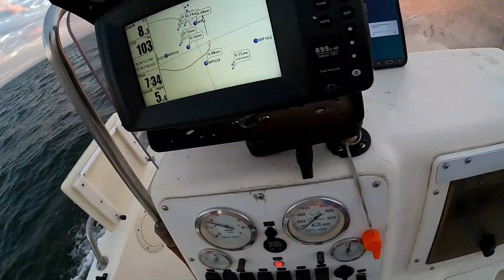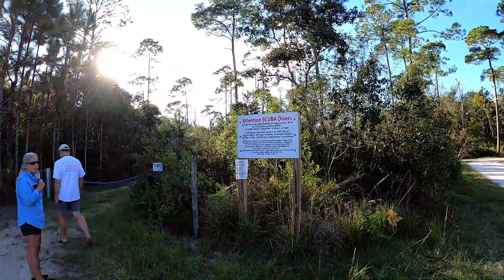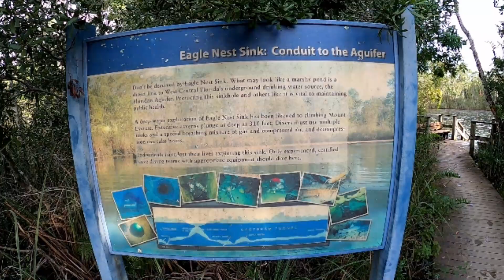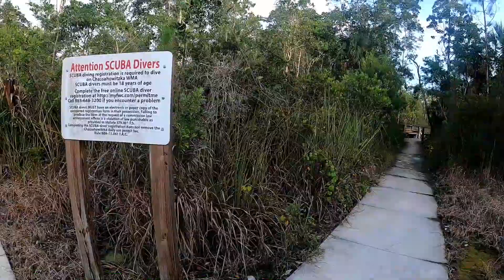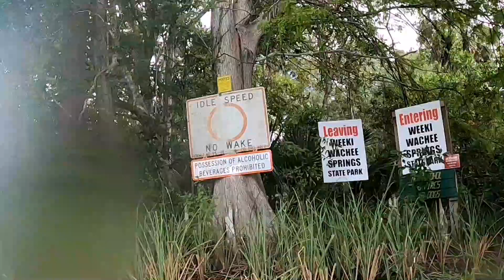GRK3 Video Crystal River Vacation 10-2020